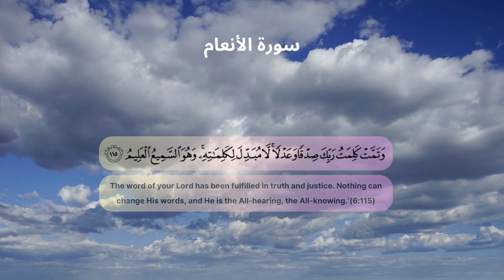surah al-an'am 6:115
وَتَمَّتْ كَلِمَتُ رَبِّكَ صِدْقًا وَعَدْلًا ۚ لَّا مُبَدِّلَ لِكَلِمَاتِهِ ۚ وَهُوَ السَّمِيعُ الْعَلِيمُ ‎﴿١١٥﴾

The word of your Lord has been fulfilled in truth and justice. Nothing can change His words, and He is the All-hearing, the All-knowing.